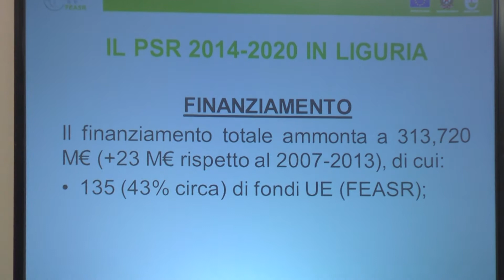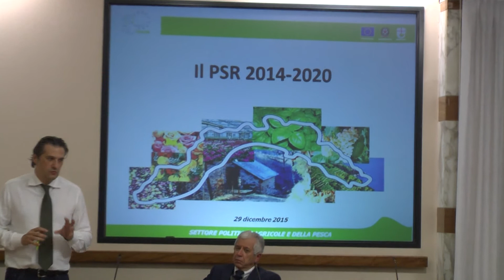PSR Tour alla Spezia 29-12-2015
Ha fatto tappa questo pomeriggio alla Spezia, in Camera di Commercio, il PSR Tour, organizzato dalla Regione Liguria per illustrare contenuti e strategie del Programma di Sviluppo Rurale 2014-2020.
Anche alla Spezia è stato l'assessore regionale all'Agricoltura Stefano Mai a spiegare i dettagli dei primi 5 bandi disponibili a cui seguiranno, già nei prossimi mesi del 2016, un'altra ventina.

L'intervista di Laura Ivani e Raffaele Maulella